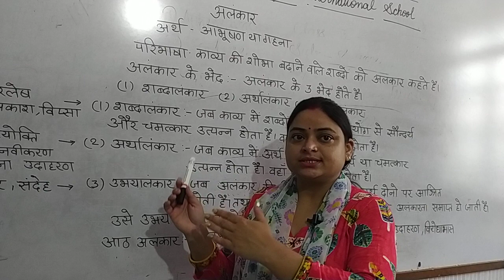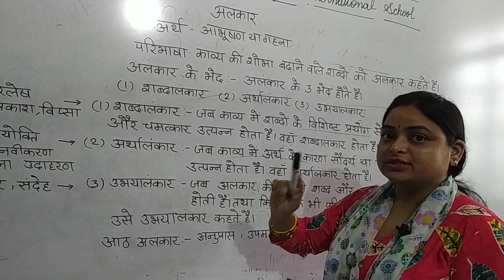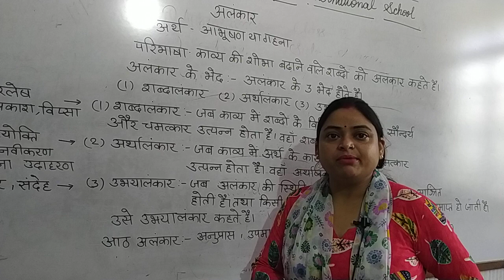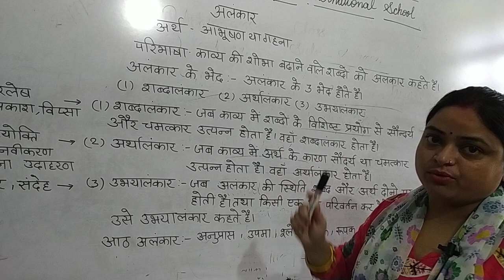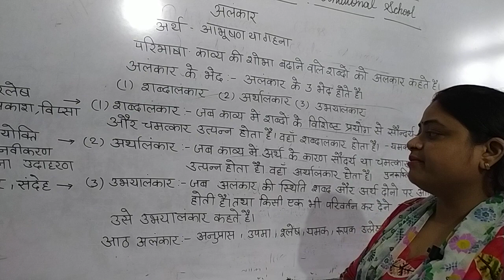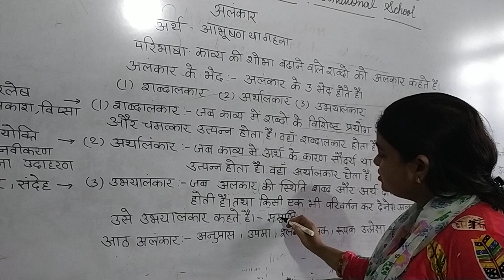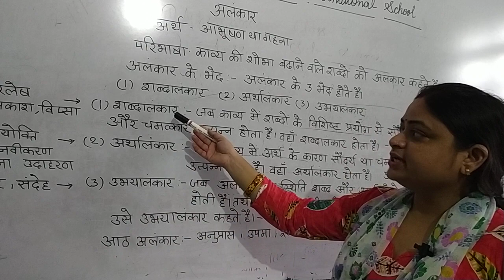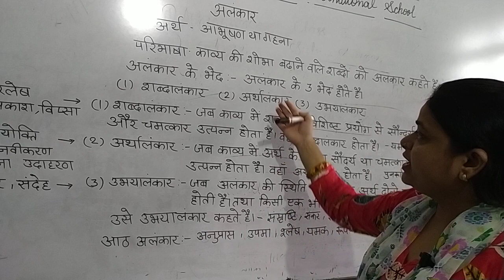RBSE Class XI & XII Hindi व्याकरण अलंकार